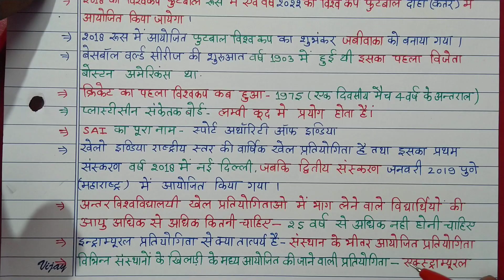शारीरिक शिक्षा(physical education) UP TGT PGT /LT grade/ KVS/ DSSSB exam